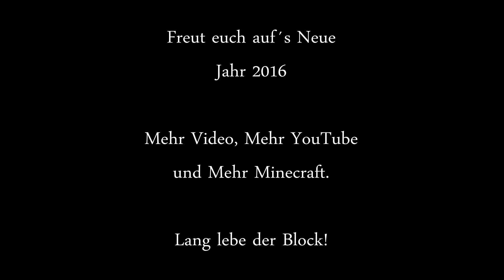Let´s Play Minecraft Skywars #002 (Deutsch/HD) DER TOT VON OBEN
LIKEN für mehr videos im jahre 2016 und für mehr spiele vorschläge bzw. mini spiele wünsche euch weiter hin viel spass und ein guten rutsch ins neue jahr LG Jan